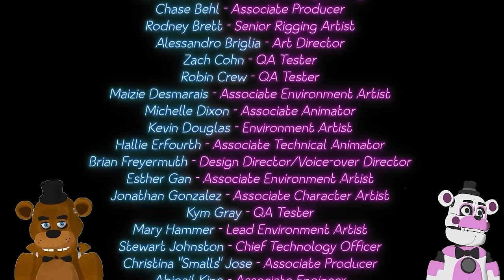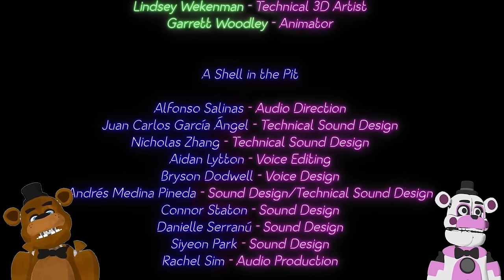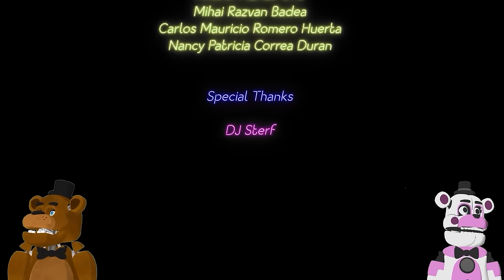FNAF Security Breach RUIN DLC - FULL GAMEPLAY PLAYTHROUGH (ALL ENDINGS)